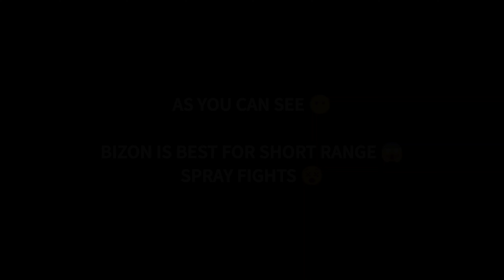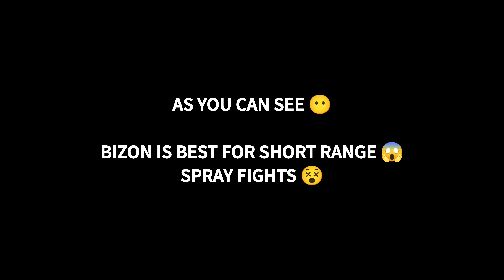JUST 2 REASONS ENOUGH 🙃 TO USE BIZON ❤️